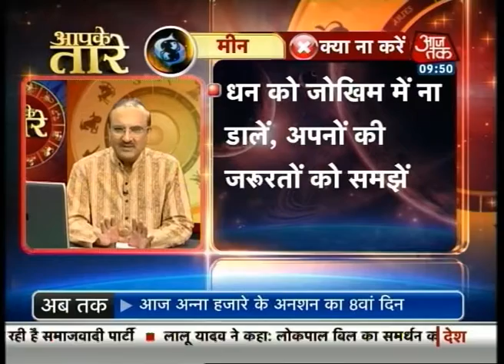आपके तारे - मीन राशि